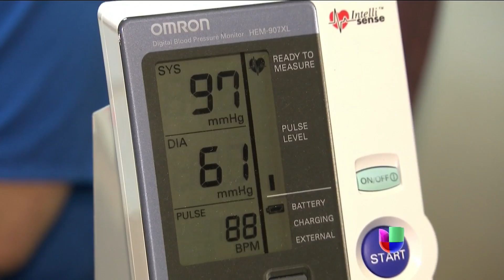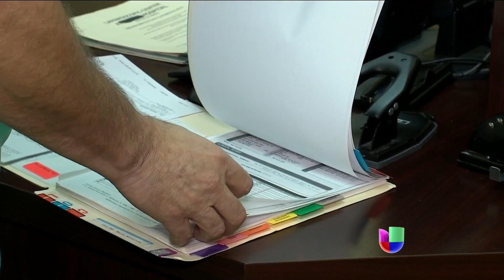El proceso de la transformación de María Antonieta Collins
Después de la operación de la manga gástrica, María Antonieta Collins aprende a vivir de manera diferente.